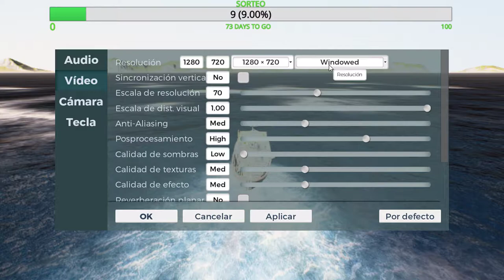FISHING BARENTS SEA | #1 Nos vamos de pesca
Nos vamos de pesca...